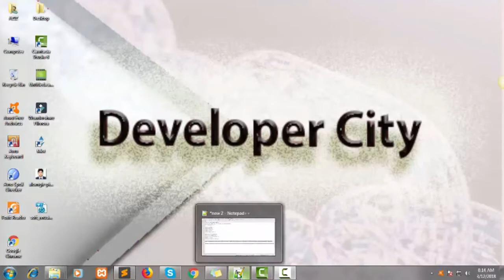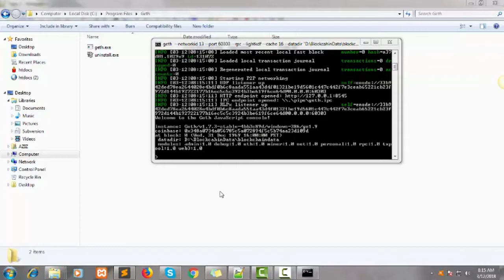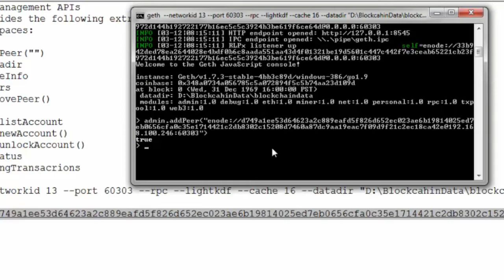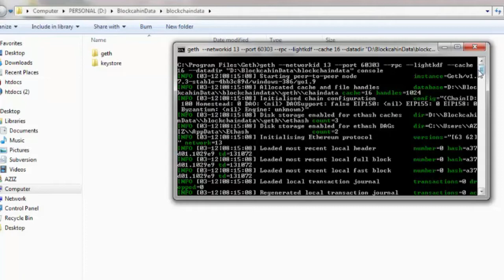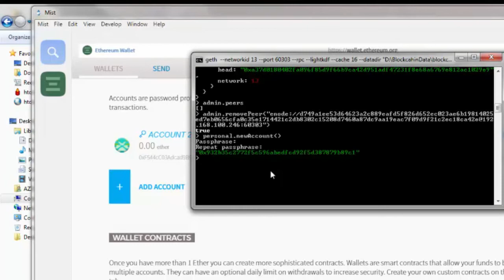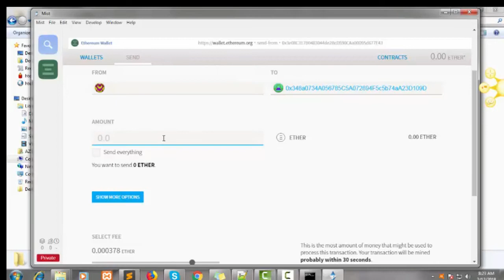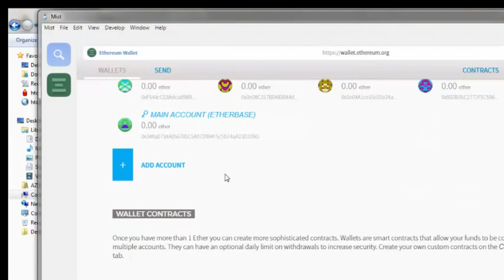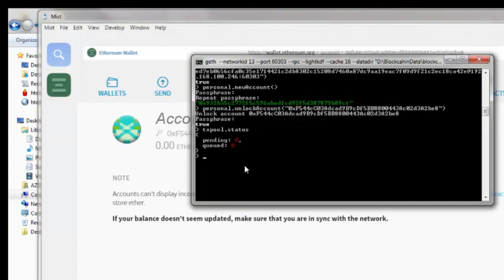how to create ethereum wallet account use to geth | geht tutorial | geth tutorial bangla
The different functions are split into multiple smaller logically grouped APIs. Examples are given for the JavaScript console but can easily be converted to an RPC request.

1. admin: Geth node management
2. personal: Account management

Private Network Create Command geth dir: geth --networkid 13 --port 60303 --rpc --lightkdf --cache
16 --datadir "D:\BlockcahinData\blockchaindata" console

Welcome to the Geth JavaScript console!

 datadir: D:\BlockcahinData\blockchaindata
 modules: admin:1.0 debug:1.0 eth:1.0 miner:1.0 net:1.0 personal:1.0 rpc:1.0 txp
ool:1.0 web3:1.0

The peers administrative property can be queried for all the information known about the connected remote nodes at the networking granularity. These include general information about the nodes themselves as participants of the P2P overlay protocol, as well as specialized information added by each of the running application protocols.
Example:
$ admin.addPeer("enode://d749a1ee53d64623a2c889eafd5f826d652ec023ae6b19814025ed7
eb0656cfa0c35e1714421c2db8302c15208d7460a87dc9aa19eac7f09d9f21c2ec18ca42e@192.16
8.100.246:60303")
true

Example:
$ admin.datadir
"D:\\BlockcahinData\\blockchaindata"

The nodeInfo administrative property can be queried for all the information known about the running Geth node at the networking granularity.
Example:
$ admin.nodeInfo
  enode: "enode://33b942ded78ea2644028e4bdf0b6c8aada551aa43d4f01321be19d5601c447
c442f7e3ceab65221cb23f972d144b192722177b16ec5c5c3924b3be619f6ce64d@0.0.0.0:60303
  id: "33b942ded78ea2644028e4bdf0b6c8aada551aa43d4f01321be19d5601c447c442f7e3cea
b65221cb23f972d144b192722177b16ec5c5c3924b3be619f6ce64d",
  ip: "0.0.0.0",
  listenAddr: "[::]:60303",
  name: "Geth/v1.7.3-stable-4bb3c89d/windows-386/go1.9",
  ports: {
    discovery: 60303,
    listener: 60303
  protocols: {
    eth: {
      difficulty: 131072,
      genesis: "0xa37d0180402fa096f85d9f66b9ca42d951adf47231f8e68a6769e812ac1029
e9",
      head: "0xa37d0180402fa096f85d9f66b9ca42d951adf47231f8e68a6769e812ac1029e9"

Example:
$ admin.removePeer("enode://d749a1ee53d64623a2c889eafd5f826d652ec023ae6b19814025
ed7eb0656cfa0c35e1714421c2db8302c15208d7460a87dc9aa19eac7f09d9f21c2ec18ca42e@192
.168.100.246:60303")
true

Removes the private key with given address from memory. The account can no longer be used to send transactions.

Example:
$ personal.newAccount()
Passphrase:
Repeat passphrase:
"0x932b35c2772f5c596abedfcd92f5d387879b89c1"

Both passphrase and unlock duration are optional when using the JavaScript console. If the passphrase is not supplied as an argument, the console will prompt for the passphrase interactively.
Example:
$personal.unlockAccount("0xF544cC03Adcad9B9cDf5BB8800443Ac02d3A2be8")
Unlock account 0xF544cC03Adcad9B9cDf5BB8800443Ac02d3A2be8
Passphrase:
true

The status inspection property can be queried for the number of transactions currently pending for inclusion in the next block(s), as well as the ones that are being scheduled for future execution only.
Example:
$ txpool.status
  pending: 0,
  queued: 0